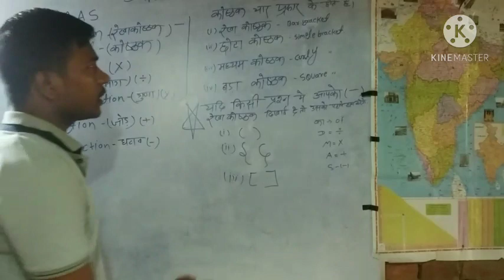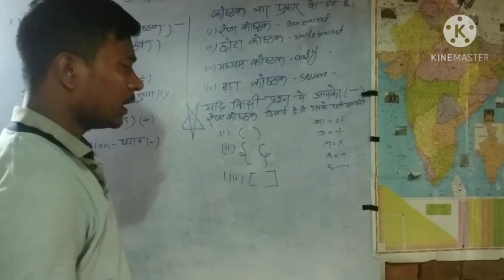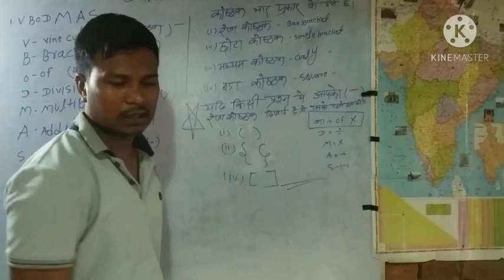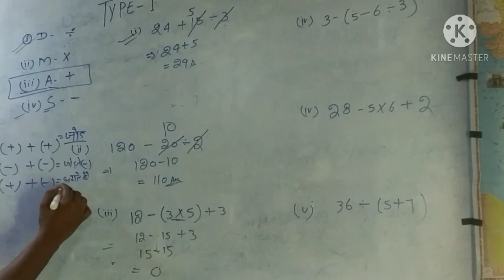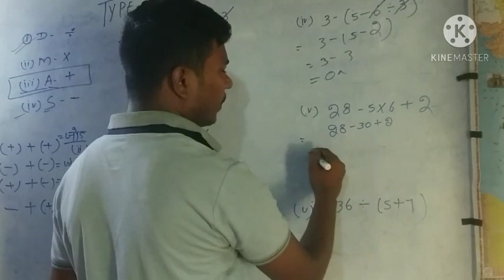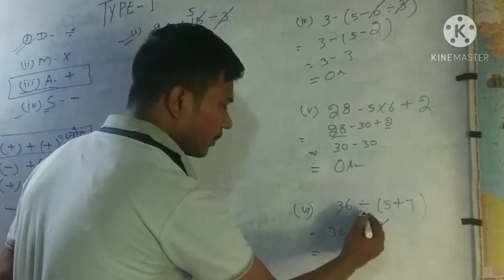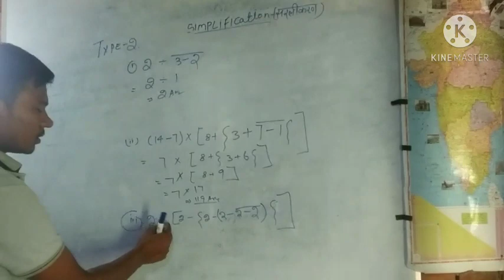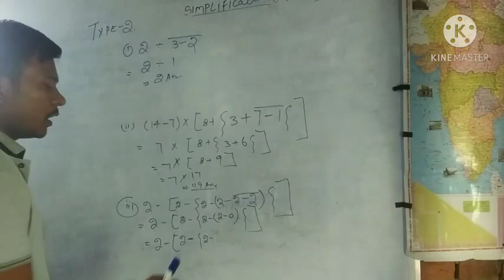VBODMAS RULE , Math classes by Mr Rahul sir